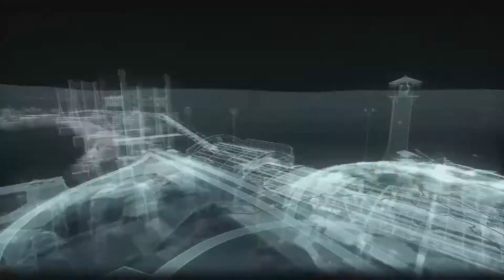Batman Arkham Knight Audio Latino pt 2 (Nuevo Traje)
Batman: Arkham Knight es un videojuego de acción-aventura desarrollado por Rocksteady Studios y lanzado por Warner Bros. Interactive Entertainment para las consolas PlayStation 4 y Xbox One y Microsoft Windows. El juego es el sucesor del videojuego de 2013 Batman: Arkham Origins, y el cuarto en la serie Arkham. Su lanzamiento está programado a nivel mundial el 23 de junio de 2015. batman arkham knight español parte 1
Historia:
Batman: Arkham Knight será el punto final a la serie Arkham. El juego muestra como, sin la presencia caótica del Guasón, los ciudadanos de Gotham nunca se han sentido más seguros, y el crimen en la ciudad ha disminuido dramáticamente. Sin embargo, esto le ha dado a los enemigos de Batman, incluyendo el Pingüino, Dos Caras y Harley Quinn, la oportunidad de unirse con el único objetivo de matar al Caballero Oscuro. En la noche de Halloween, el Espantapájaros amenaza la ciudad con su recién creada variedad de la toxina del miedo, y bombas plantadas en toda Gotham, obligando a evacuar a los seis millones de civiles de la ciudad. Sólo los criminales permanecen en la ciudad, dejando al Comisionado Gordon y la Policía de Gotham City abrumados. Anticipándose a una nueva amenaza, Batman continúa desarrollando tecnología para combatir el crimen, y mantiene una vigilia sobre la ciudad. batman arkham knight gameplay audio latino ps4